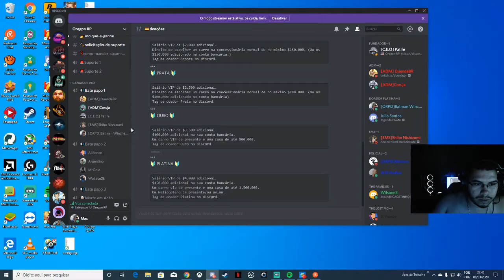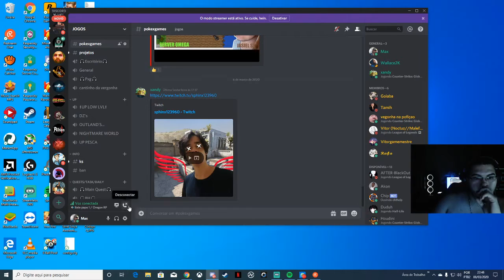Transmissão ao vivo de Pernambucano Gamer